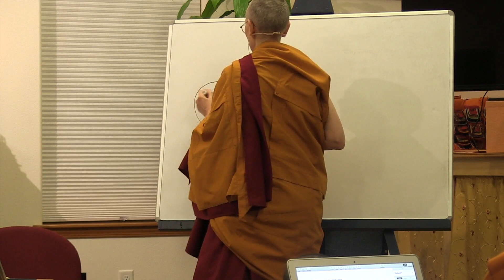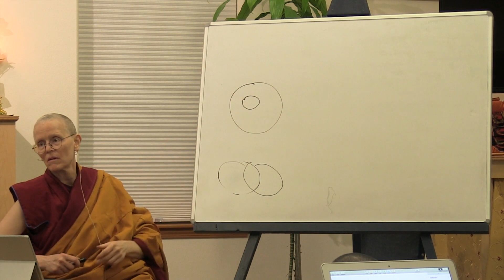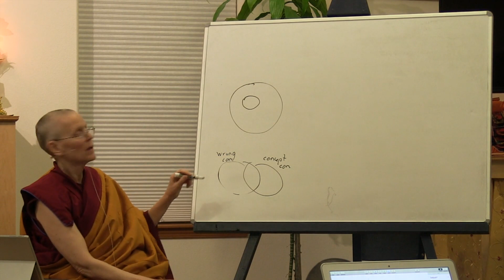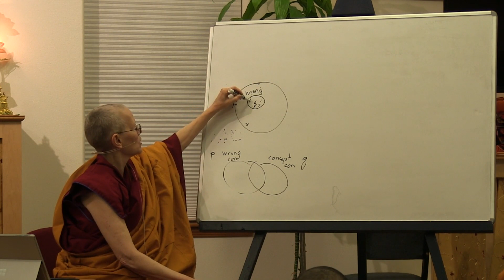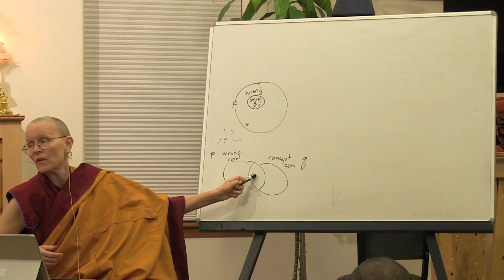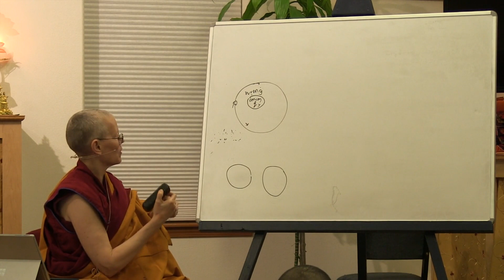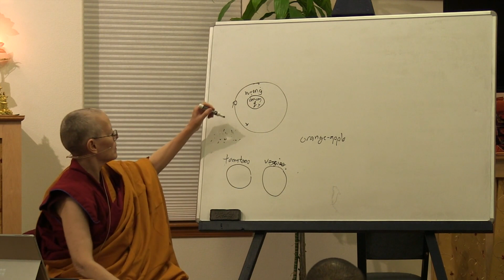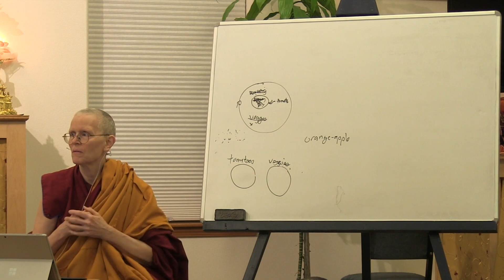98 The Course in Buddhist Reasoning and Debate: Review of Three Possibilities 11-14-19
Venerable Thubten Tarpa leads a review of the section “When a Person Seems to Be Speaking of Two Phenomena as if They Were Three Possibilities” from Chapter 24.

Out of respect for our teacher, the teachings, and the precious opportunity we have to receive them from afar, please attend the online teachings in the same way that you would if you were at the teachings in person. Please keep your comments and questions focused on the material covered in the talk. Thank you for your cooperation in creating an atmosphere conducive to receiving the Dharma.